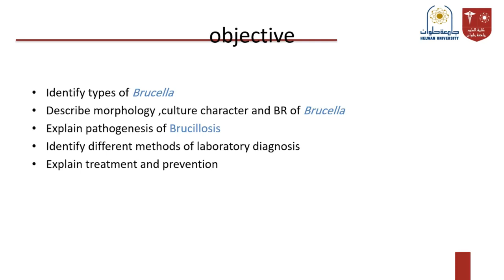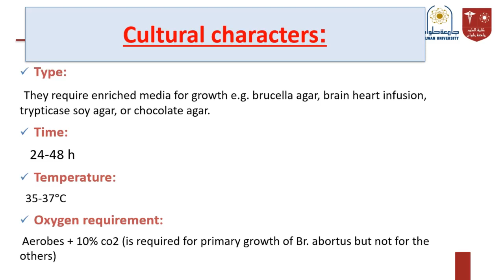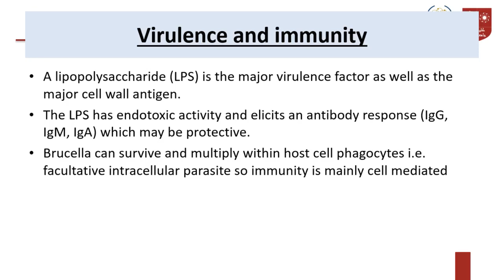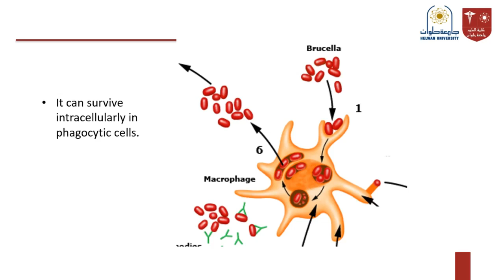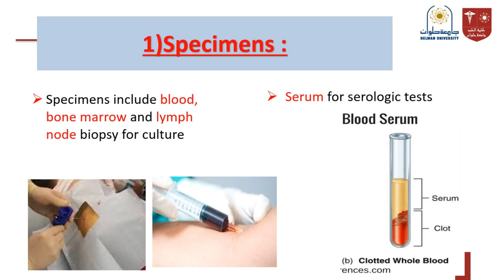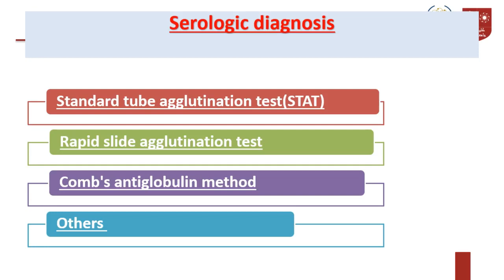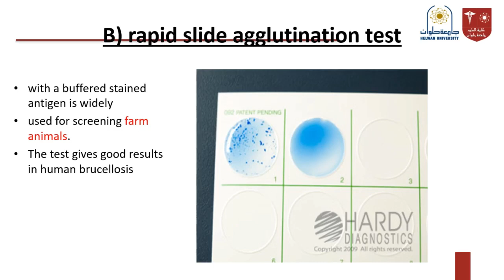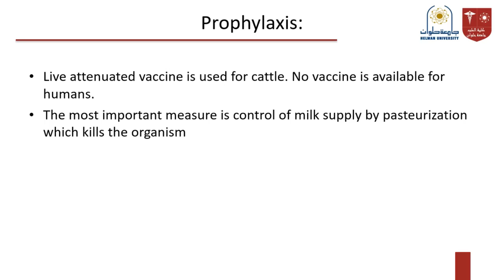8.Brucella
محاضرة الـ Microbiology الثامنة ليوم الخميس 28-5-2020
هذه المادة مخصصة للفرقة الثانية 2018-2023 لموديول الـ Endocrine & Blood 204